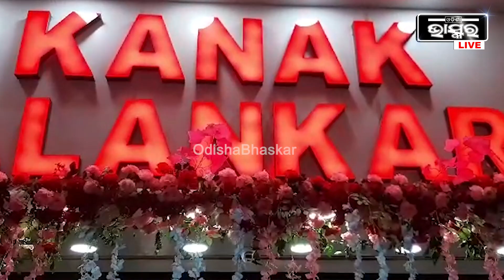ରାଉରକେଲାରେ GST ରେଡ । କନକ ଅଳଙ୍କାରରେ ଚଡାଉ କରିଛି ରାଜ୍ୟ GST ବିଭାଗ ।